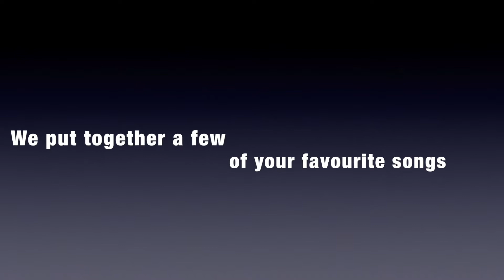Song Mashup 2018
Dedicated to my friend Claire who's birthday is coming up!!

Featuring Alison Xia and I on piano and trombone covering some of Claire's favourite songs:)